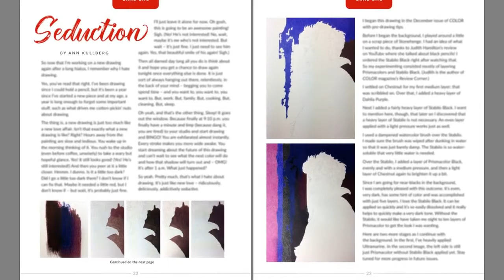COLOR Magazine: February 2017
WHAT'S INSIDE: Step-by-step floral, Social Media for Artists, Art Showcase, Derwent sharpener review, Critique, Grab Bag, Mike Menius - Structure in Art, Digital Download Tips, The Pencil Box, and Q&A.